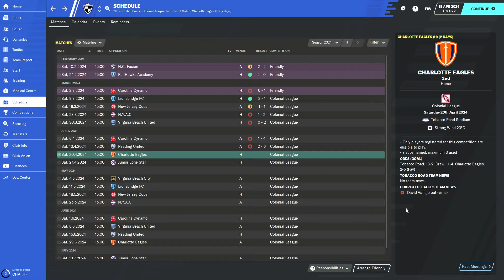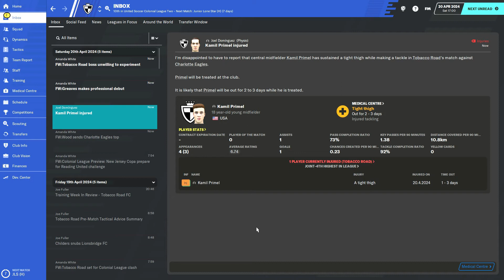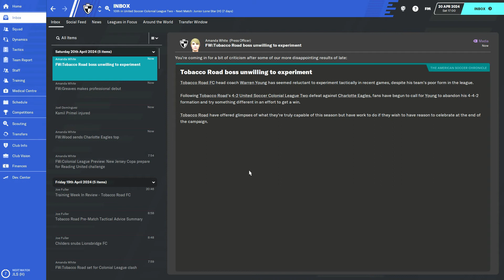FM20 - Part 19 Charlotte Eagles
Welcome back to Football Manager 20! Last episode, we kicked off our second season with Tobacco Road FC. After a string of disappointing results, we face newly relegated Charlotte Eagles. Can we overcome difficult opposition and secure 3 more points?